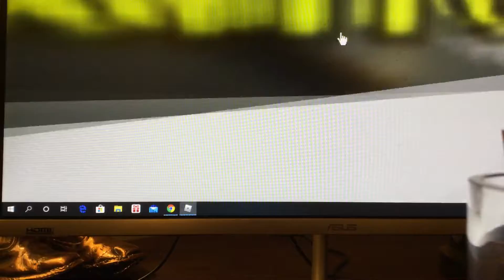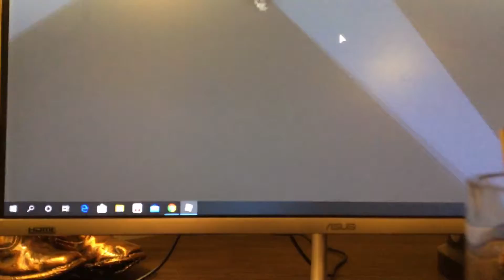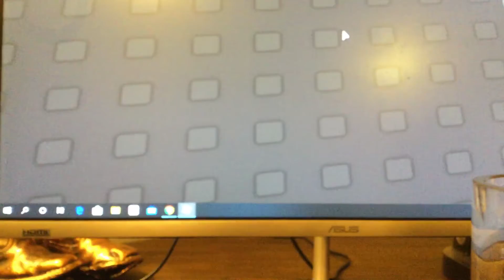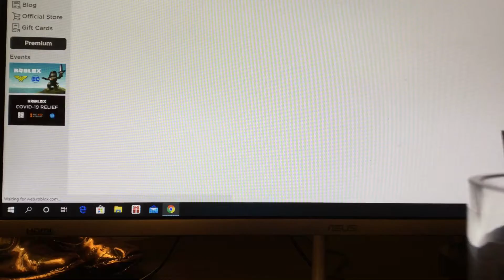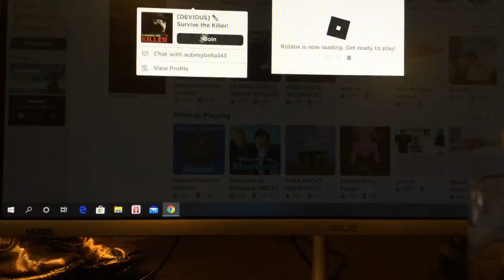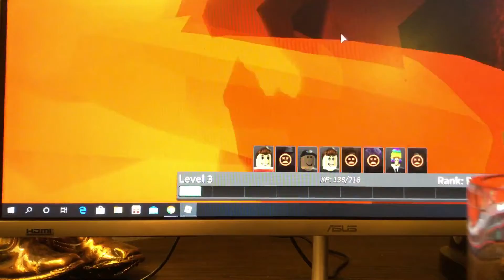Playing with my friend and something went wrong